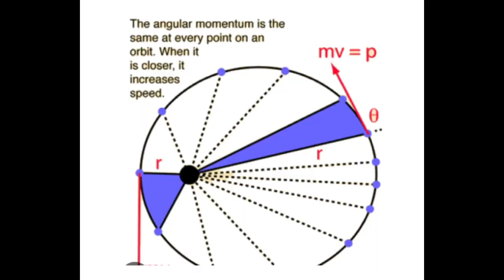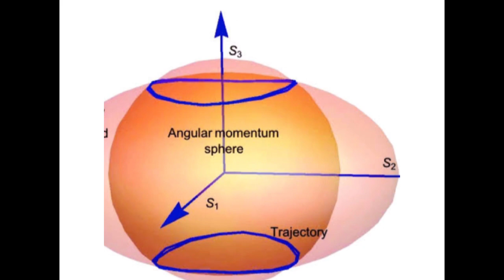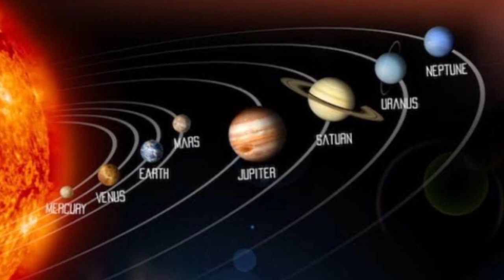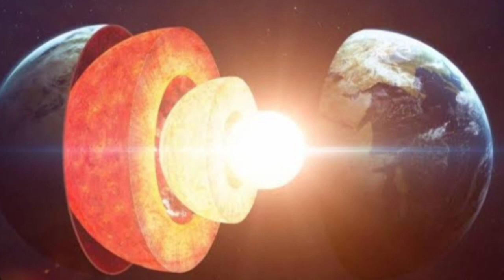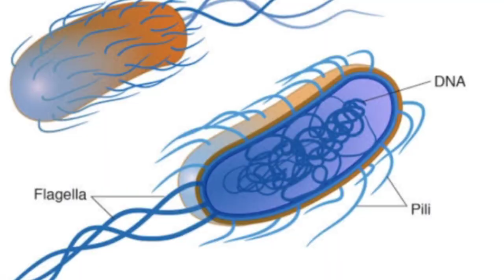ଆମ ସୌର ଜଗତ ପୃଥିବୀ ସୂର୍ଯ୍ୟ କିପରି ସୃଷ୍ଟି ହୋଇଛି ଜାଣନ୍ତୁ ବିସ୍ତାର ରେ || How our solar system created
ଆମ ସୌର ଜଗତ ପୃଥିବୀ ସୂର୍ଯ୍ୟ କିପରି ସୃଷ୍ଟି ହୋଇଛି ଜାଣନ୍ତୁ ବିସ୍ତାର ରେ
How our solar system created

credit -

The planet Earth rotates in space from day into night by videezy.com

study and Art with Dipti